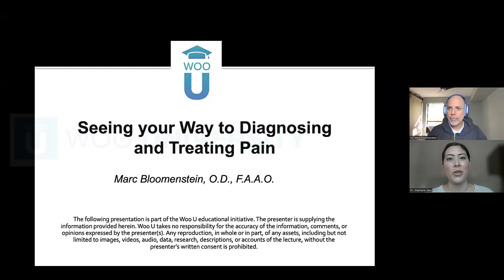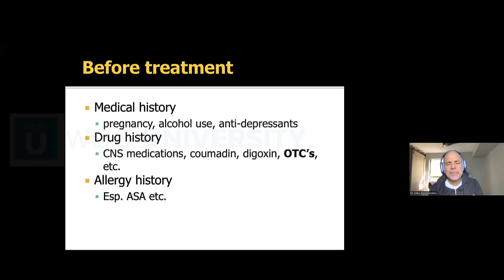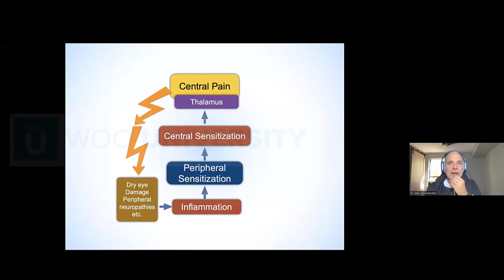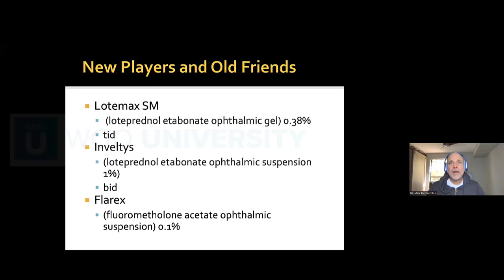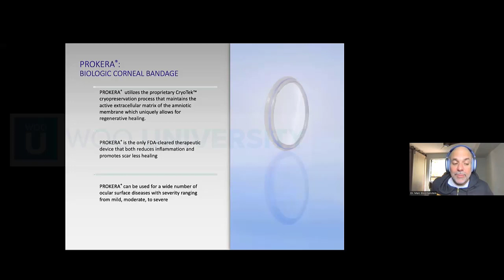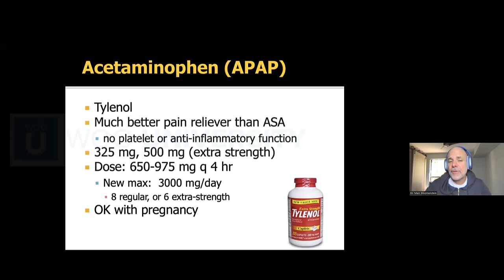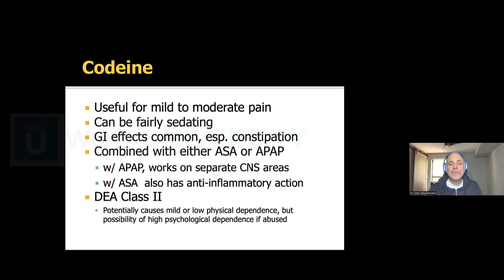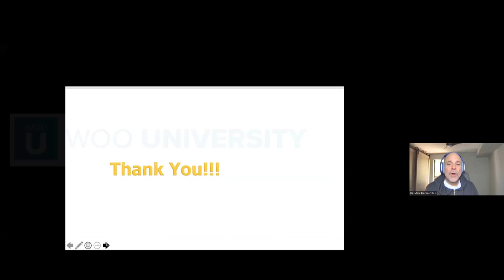Seeing your Way to Diagnosing and Treating Pain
There is nothing worse than when a patient complains of pain. Treating pain can sometimes be a balance and this course will review both topical and oral medications that are appropriate for pain relief in the optometric practice. Narcotic Agents will also be discussed as well as strategies for verbal pain relief.

Speaker: Dr. Marc Bloomenstein